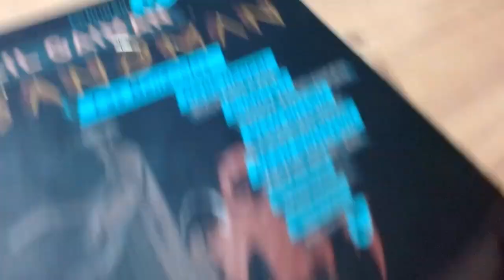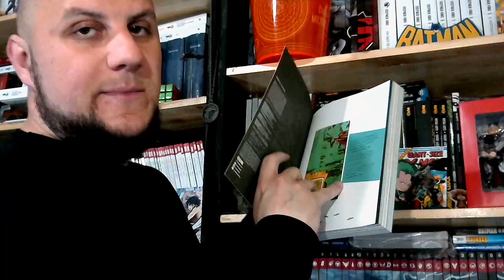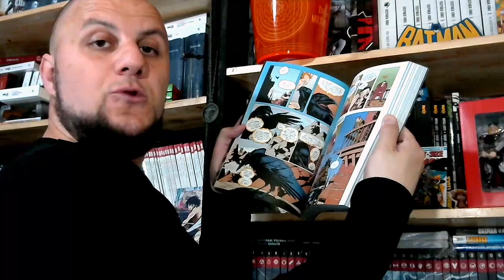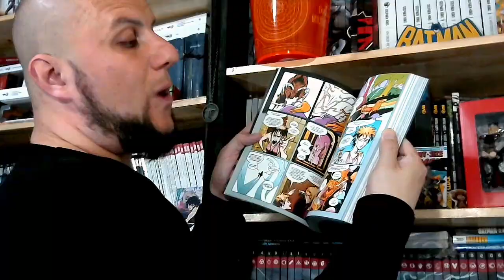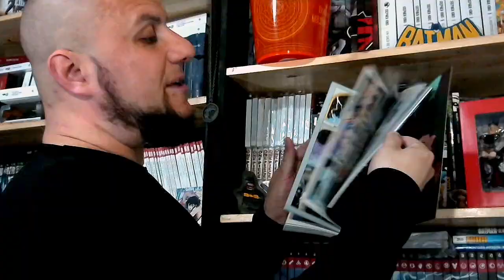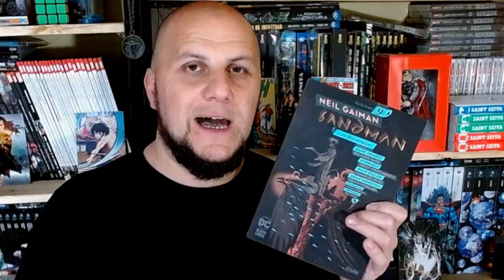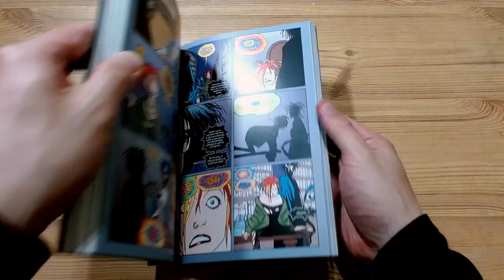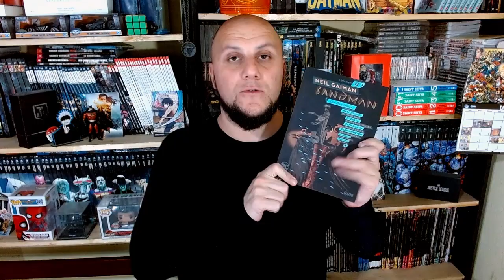😨El CLIMAX de SANDMAN: Vol 9 LAS BENÉVOLAS | Review de la edición de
THE SANDMAN va llegando a su final en este, el penúltimo tomo de la serie regular. NEIL GAIMAN se la saca con los eventos de este volumen.